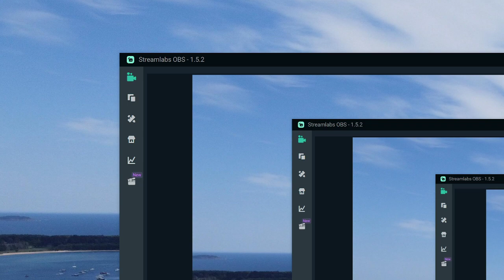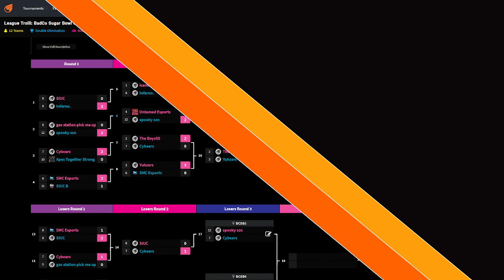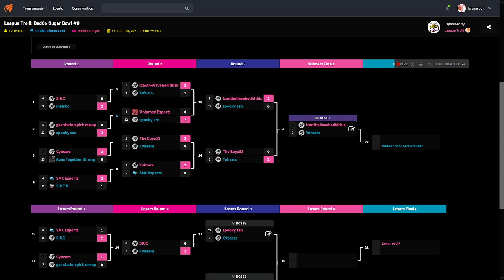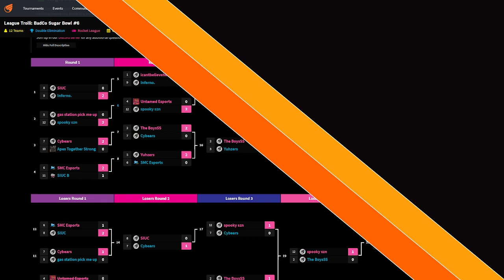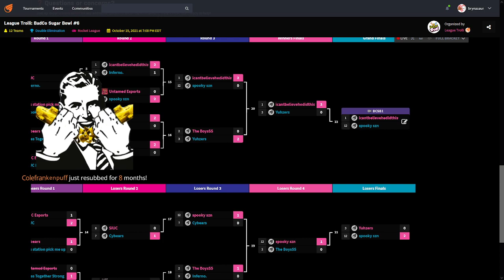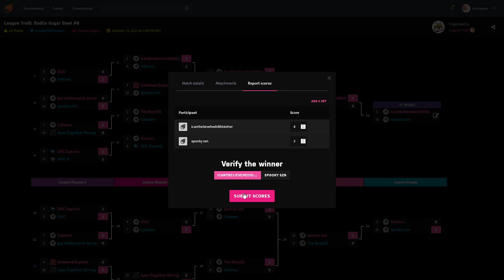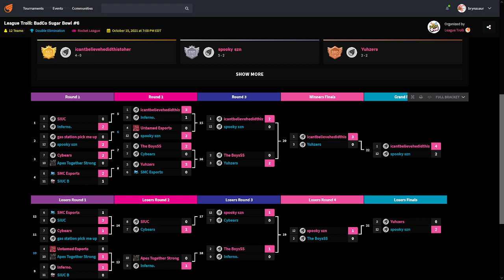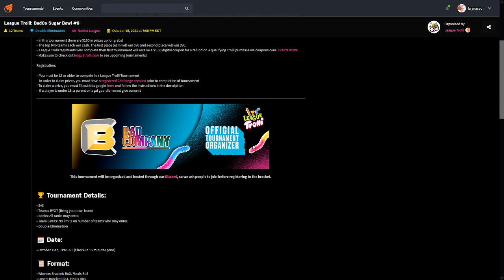BadCo Sugar Bowl 6: Sponsored by League Trolli | $354 3v3